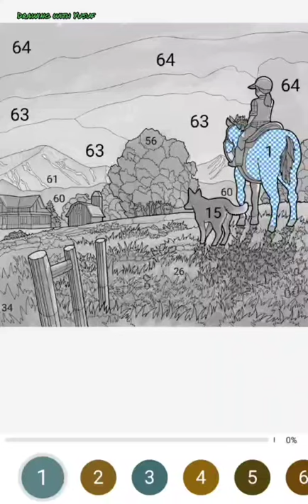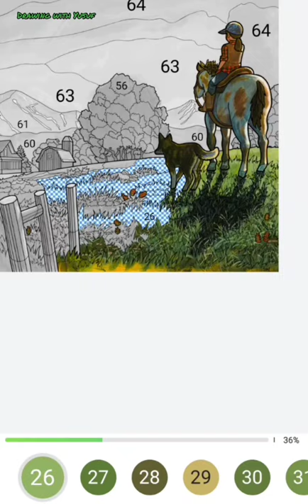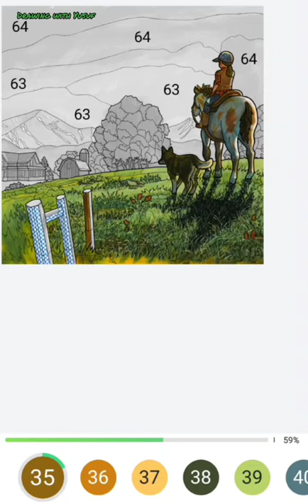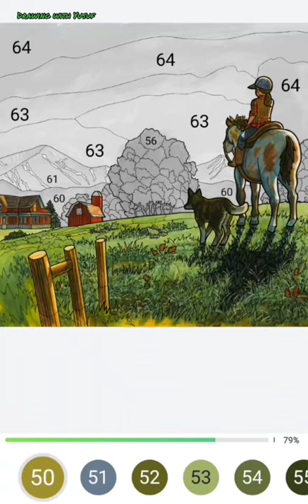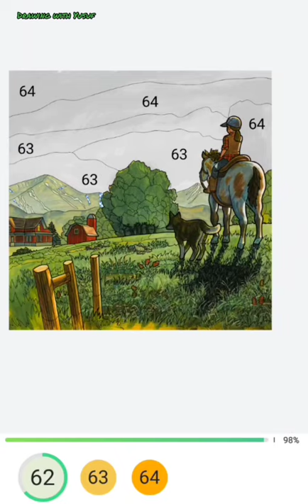Mewarnai gambar digital mengembala kuda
Mewarnai gambar digital,gambar pengembala kuda.